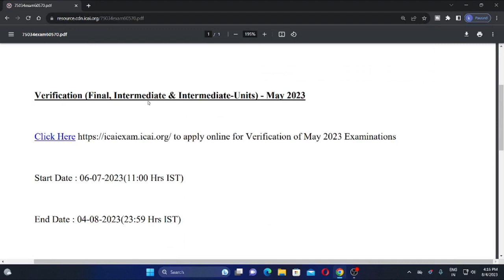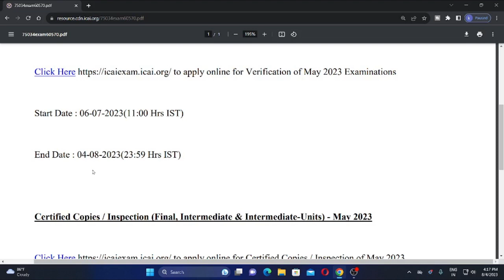icai last important reminder for all ca foundation students regarding december 2023 exam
ICAI IMPORTANT ANNOUNCEMENT REGARDING ICAI NEW SYLLABUS 2023

ca anupam sharma sr big update regarding  new syllabus